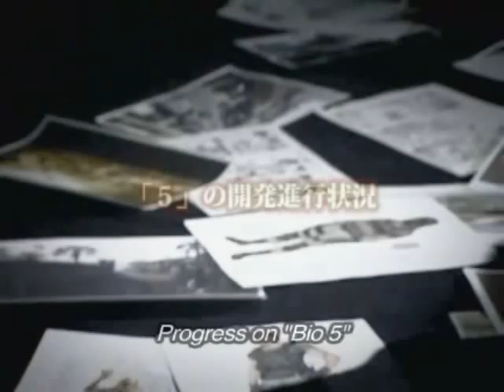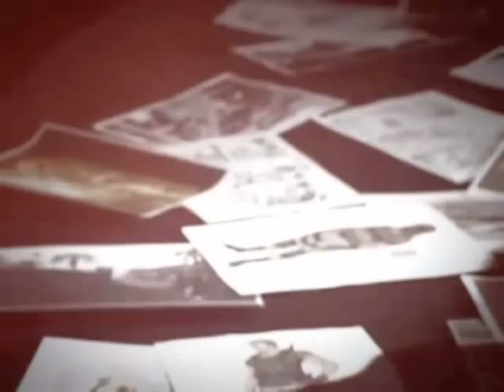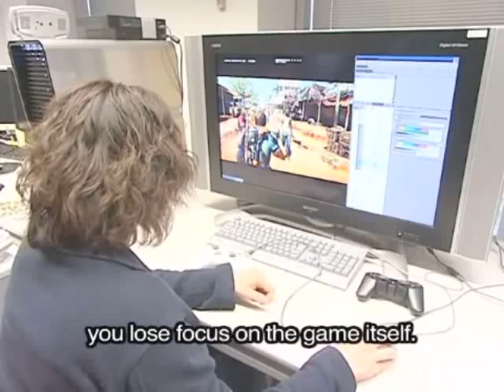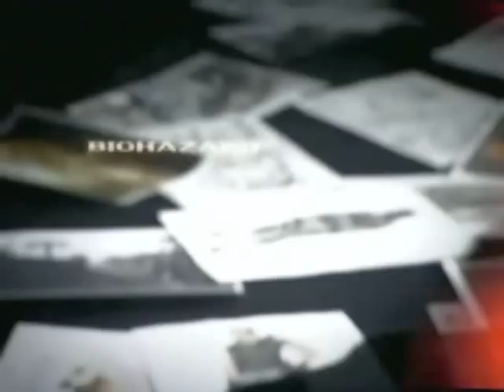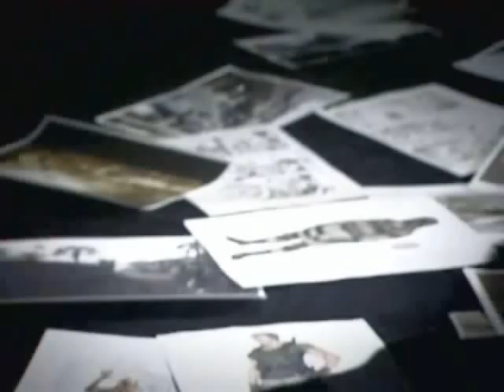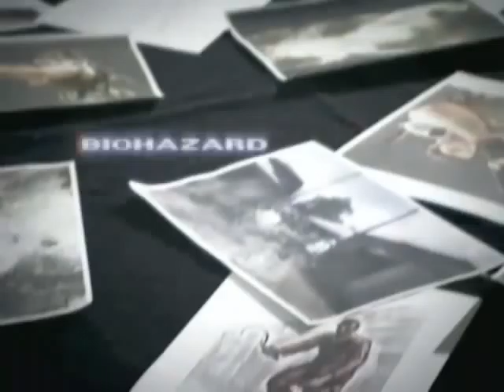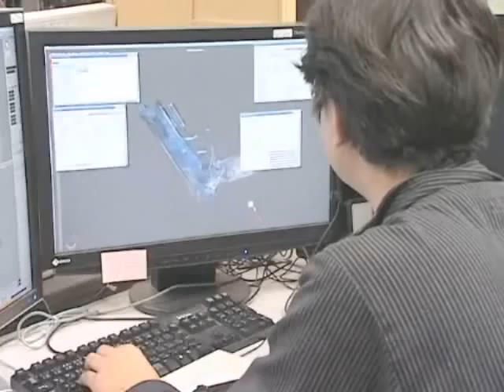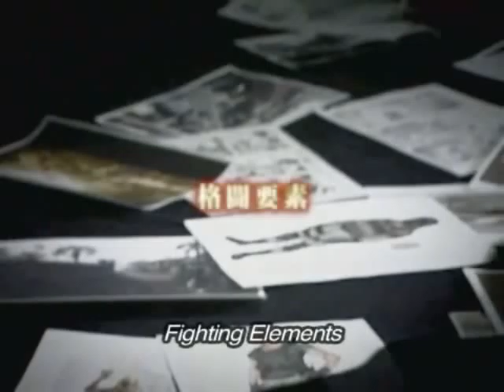Resident Evil 5 - Famitsu Interview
Famitsu Interview